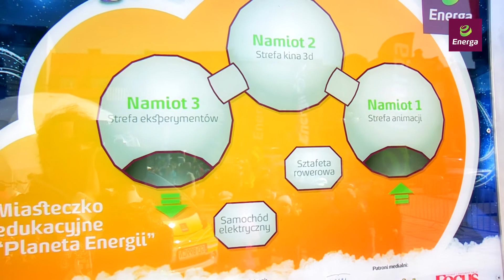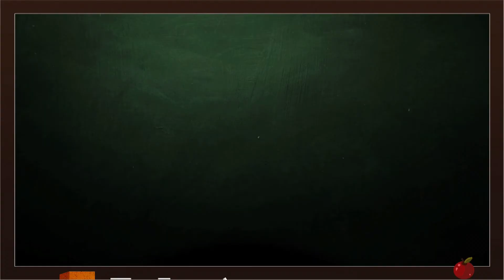Poznaj miasteczko Planeta Energii